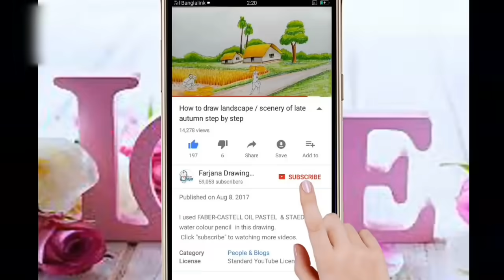How to draw a girl step by step (very easy )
pencil name : DOMS ( ZOOM ULTIMATE DARK ) pencil.

رسم فتاة جميلة خطوة بخطوة